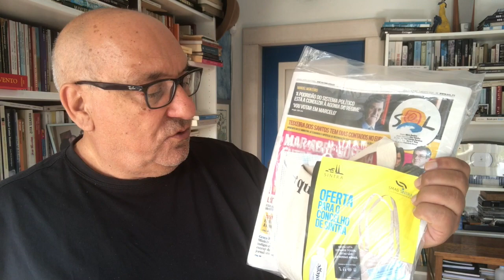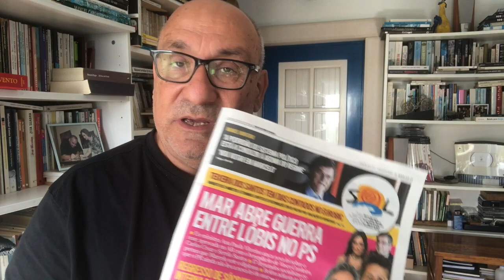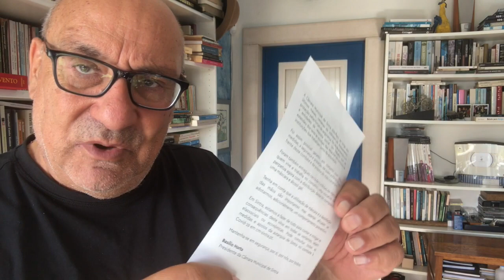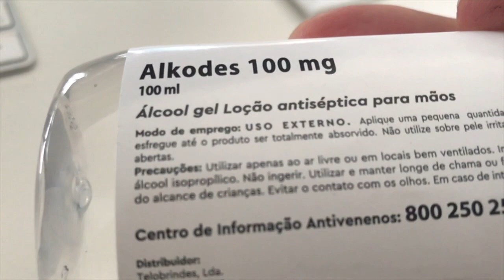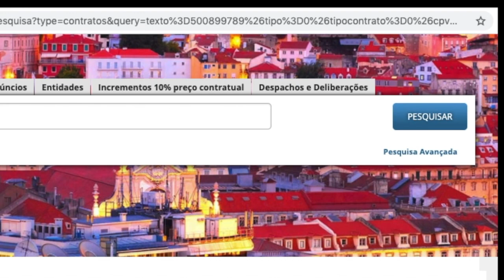SINTRA Factos sobre uma "campanha" no jornal SOL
SINTRA
Então agora o material pago pelos sintrenses é para campanhas no jornal SOL?
Neste video da Saloia TV falamos apenas de factos. As opiniões deixamos ao cuidado dos espectadores, aqui no espaço destinado aos comentários.